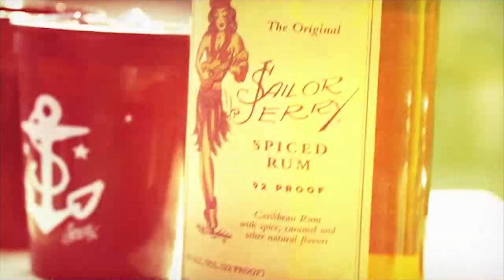Meet the Girls: Rachel Thomas